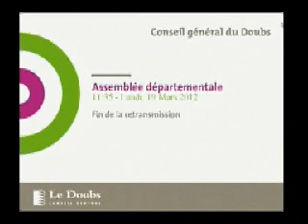Assemblée départementale du 19 mars 2012 (vidéo 3)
Conseil général